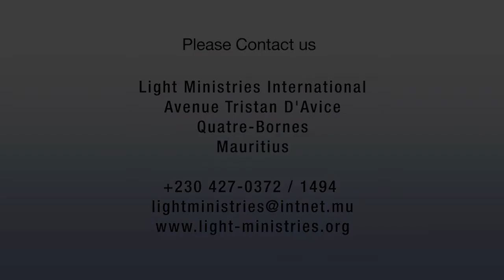kingdom rulership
Sunday Meeting
29 May 2016